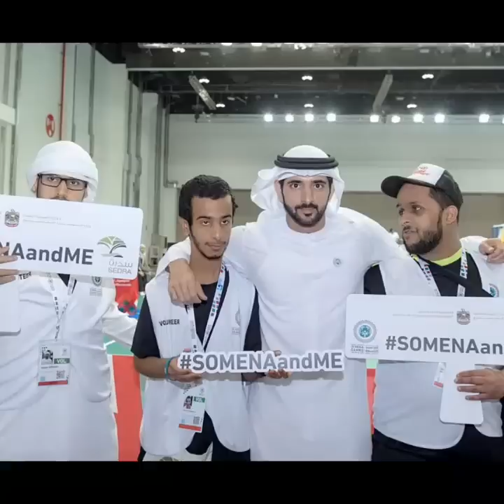Prince of Dubai UAE เจ้าชายองค์รัชทายาทแห่งดูไบ 3.12